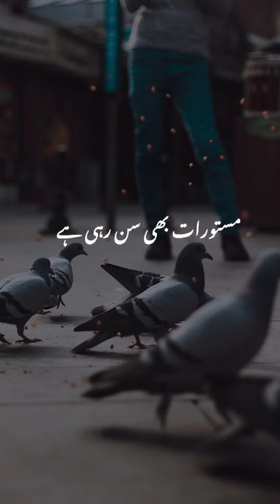𝐉𝐀𝐍𝐍𝐀𝐓 𝐊𝐈 𝐋𝐀𝐑𝐊𝐈 ❤🍀🌿 shortvideo trendingshorts #2023#alif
𝐉𝐀𝐍𝐍𝐀𝐓 𝐊𝐈 𝐋𝐀𝐑𝐊𝐈 ❤🍀🌿 shortvideo trendingshorts #2023

surah rahman
islamic vedio
islmaic shorts
islmaic bayan
islmaic vedio shorts
islmaic vedio in urdu
islmaic vedio status
islmaic shorts flim
islmaic bayan latest
islmaic vedio in english
islmaic vedio without copyright
islmaic vedio background sound
islmaic vedio banane ka tarika
islmaic vedio copyrihgt free
islmaic vedio collection
ilyas qadri
islmaic shorts channel
islmaic shorts official
islmaic bayan in urdu
islmaic bayan status
islmaic bayan heart toching
islmaic bayan in english
islmaic bayan shorts
islmaic bayan backgroung music
islmaic bayan tariq jameel
Muhammad Ajmal Raza Qadri
Allah name on fruits
Halal vs Haram
Islamic Waqiat ki Videos Kese Banayn
surah rahman
quran tilawat
The Daily Reminder
surah rahman with urdu translation reaction
Islamic Life Mastery
quran
alquran
Muhammad Raza Saqib Mustafai
Pakistani Islamic scholar and preacher
almulk
yasin
yaseen
Dr. Zakir Naik
surah mulk
surah waqiah
yaseen surah full
rahman surah
surah rehman
surah waqia
mulk surah
ayat kursi
al mulk
al rahman surah
surah yasin
Mufti Menk
maulana tariq jameel latest bayan
aj official
allah
islam call
roshni ka safar
junaid jamshed
latest maulana tariq jameel bayan 2017
molana zulfiqar ahmed naqshbandi
peer zulfiqar ahmed
peer zulfiqar ahmed naqshbandi 2017
peer zulfiqar ahmed emotional bayan